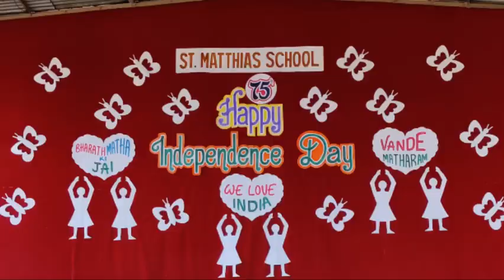Date::15/8/21:: Independence Day Celebration 2021-22